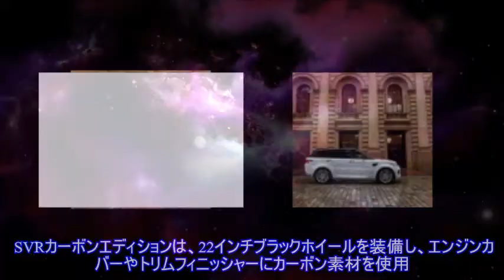レンジローバースポーツ、2021年モデルの受注開始…3.0リットル6気筒ディーゼルを追加 ）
,ランドローバー レンジローバースポーツ（Range Rover Sport）,ランドローバー（Land Rover）,
ジャガー・ランドローバー・ジャパンは、スポーツSUV『レンジローバースポーツ』2021年モデルの受注を9月18日より、全国のジャガー・ランドローバー・ジャパン正規販売ディーラーネットワークにて開始